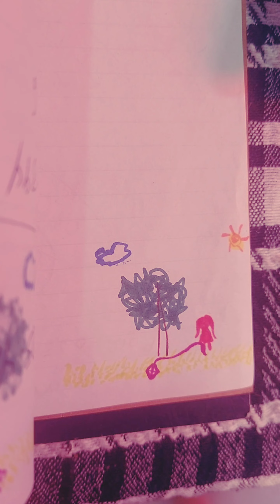Kite Tied To My Hand - Flipbook Animation with Lyrics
I've always loved drawing with sharpies because of the unforgiving and unapologetic boldness. I love that nothing is a mistake. It all becomes part of the art.

I've never drawn to share it with the world, so I found myself feeling like a bit of a hypocrite. I love sharpie and pen because of the imperfection that it encourages and the idea that it forces one to move on and not obsess over any specific detail; however, I was stuck on this project for months because of a subconscious fear of imperfection. I found myself constantly putting off finishing it because even though I didn't want to admit it, I was afraid that it wouldn't turn out "good" or the way I imagined it in my mind.

I finally decided to just post it anyway. I remembered that art isn't about perfection. It's about expression. I think that art doesn't have to be perfect for someone to enjoy it. I haven't done a flipbook animation since the 4th grade, and it was fun to do it, as simple as that. Hopefully, some people enjoy its imperfection! Head in the clouds and love easy! ☁️ ❤️

This was track 4 in my recent EP "Passage", check out some of the other songs in this playlist